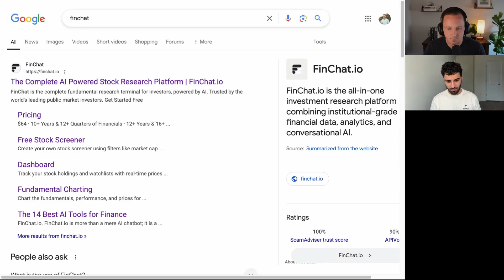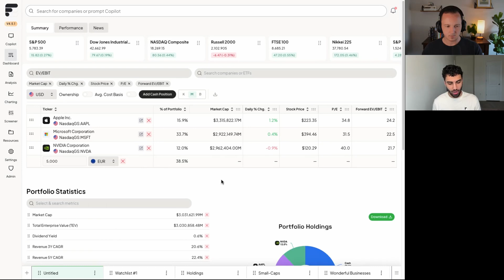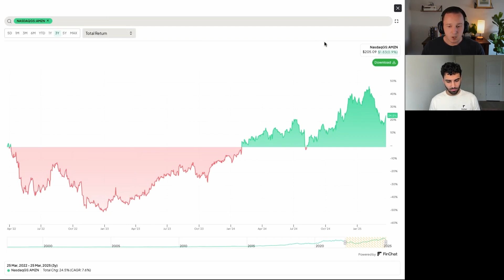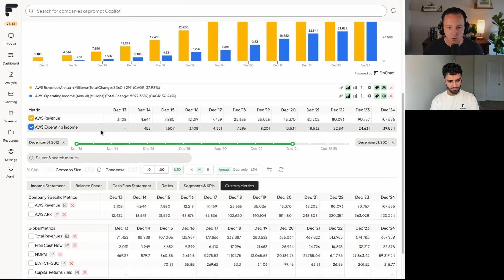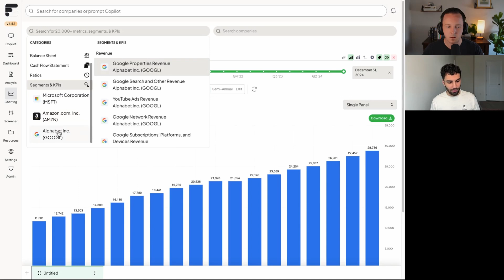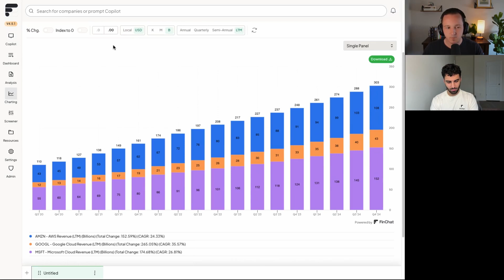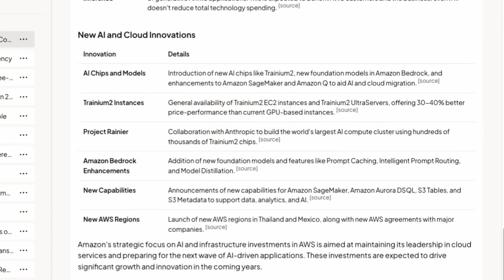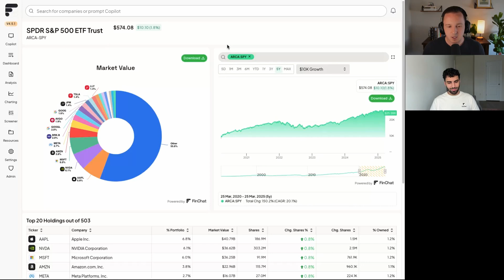How to Use FinChat | Platform Tutorial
DISCALIMER: The Content does not constitute and is not intended to be financial or other advice and is not to be relied upon as the basis for any investment or other decision.

0:00 Intro
0:16 Dashboard
3:01 Analysis Tab
4:23 Segments & KPIs
5:08 Custom Metrics
6:19 Transcripts/Investor Relations Material
6:55 Charting
10:03 AI Copilot
11:59 Screener/SuperInvestors/ETFs